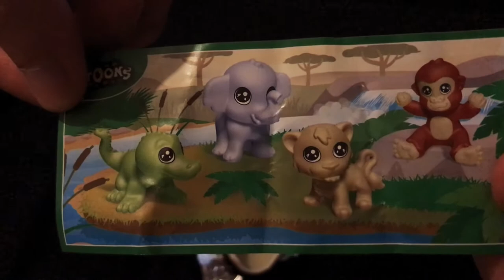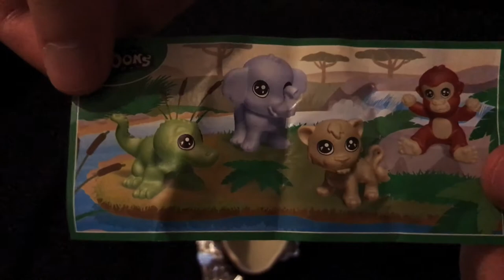Kinder Überraschung auspacken 2 | Natoons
Wir packen in diesem Video eins Überraschungseier aus, auch Kinder Surprise Eier genannt.

Die Kinder Surprise Eier weltweit haben unterschiedliche Namen:
Kinder Überraschung, Kinder niespodzianka, Kinder Meglepetés,

Gaming: kontakt[at]codyletsplay.net
Other: kontakt[at]andibow.de